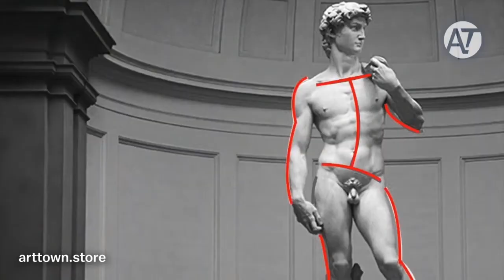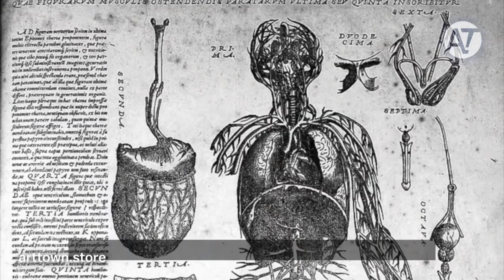Michelangelo's David Art Explained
Michelangelo was the first superstar artist. He was a sculptor, a painter, an architect, a poet and an engineer.  An outsider touched by genius. His statue of David, the most famous statue in the world, personifies the aesthetics of High Renaissance art, the politics of Renaissance Florence, and the technical virtuosity of Greek sculpture.

BOOKS
Michelangelo: His Epic Life - Martin Gayford
Michelangelo: A Tormented Life - Antonio Forcellino
From Marble to Flesh. The Biography of Michelangelo's David - Victor Coonin

"Theme" music: JS Bach “Sonata for violin solo No.1 in G Minor”

David, Accademia, Florence. Images are in the public domain.